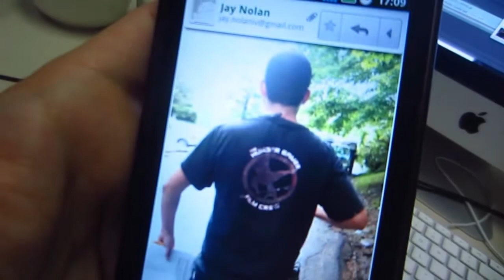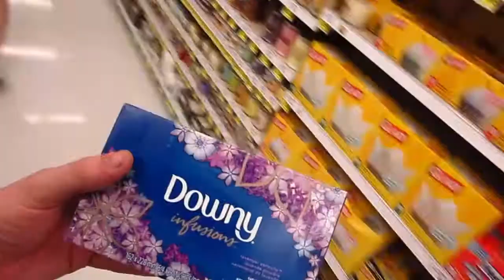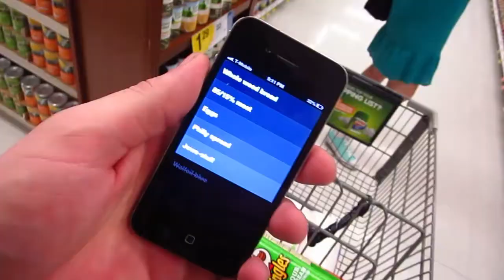BOWTIES & BBQ'S [ MAY 28, 2013 | DAY 157 ]